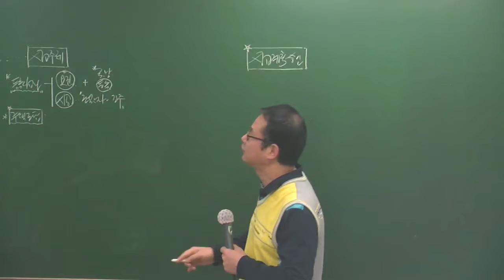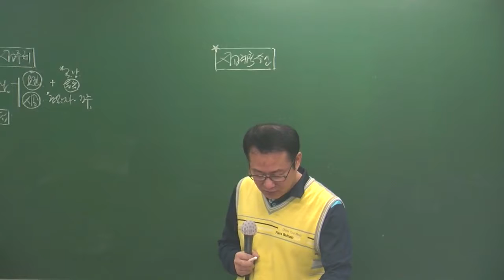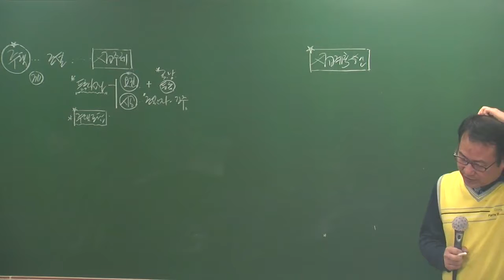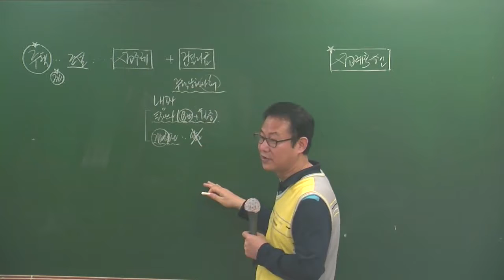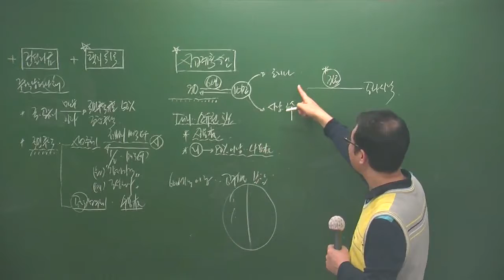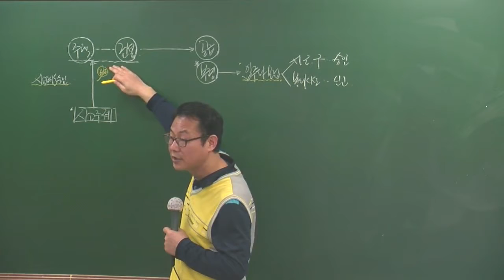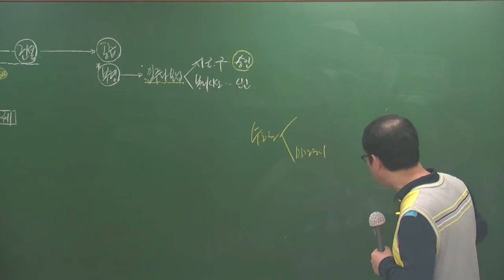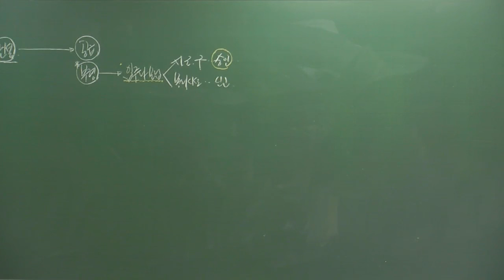공법4-14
4월 고급과정